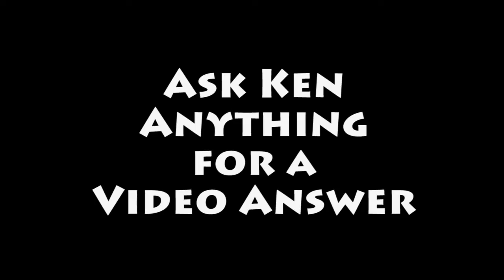Ken Drives: Ask Ken Anything for a Video Answer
If you would like an answer to your question to the be the topic of Ken's next video, and Submit a Question.  Ken will answer ANYTHING - no matter the subject - so ask away!